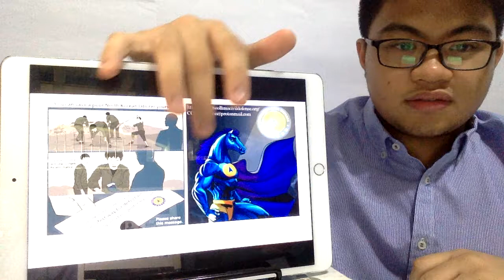Aelwyn Campos - Autocracy is doomed in the age of Facebook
Argumentative speech.